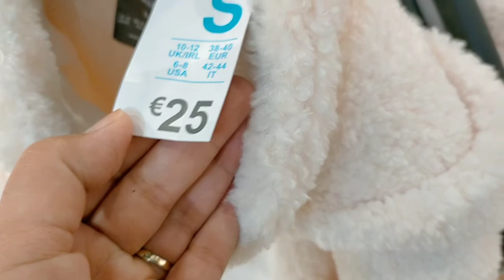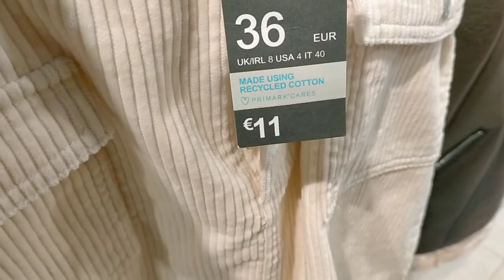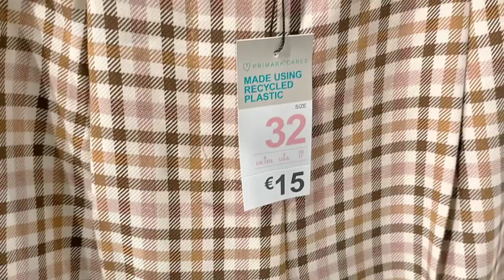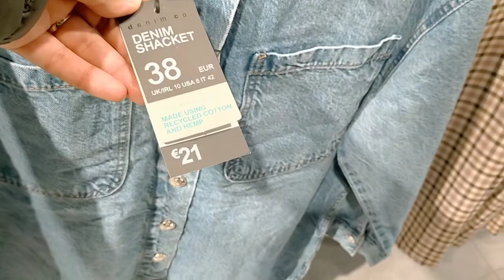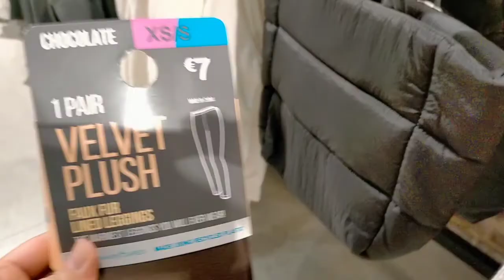PRIMARK WOMEN'S NEW COLLECTION OCTOBER 2021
PRIMARK New collection 2021, PRIMARK New collection, PRIMARK New collection 2021 with Price, PRIMARK New collection 2021 UK, PRIMARK New COATS, PRIMARK WOMEN'S NEW COLLECTION OCTOBER 2021,
PRIMARK WOMEN'S JACKETS winter 2021, PRIMARK WOMEN'S CLOTHES New collection october 2021,, PRIMARK WOMEN'S, PRIMARK WOMEN'S SHOES,Primark WOMEN'S tops, PRIMARK WOMEN'S PYJAMAS,
arrivage_primark#haul_primark#primark_lovers#primarkmania#primark_france_#primark2021#primark_newcollection#primark_octobre_2012#primark_newcollezione#vlog_primark_2021#primark_haul_2021
Primark SHOES, Primark BAGS, Primark Girls CLOTHES, PRIMARK WOMEN'S JACKETS, Primark october 2021, PRIMARK WOMEN'S New collection october 2021
PRIMARK winter CLOTHES october New collection, Primark disney 2021, PRIMARK pyjamas WOMEN'S, Primark pyjamas winter 2021, Primark pyjama hiver , PRIMARK vêtements d'hiver 2021, PRIMARK vêtements enfants, PRIMARK BOYS CLOTHES, PRIMARK BABY CLOTHES NEW COLLECTION OCTOBER 2021,

@karima vlog
@Nawal El ASRI
@  Karima vlog جولة معي
@Primark Lovers
@AGA WORLD

هميزات زن